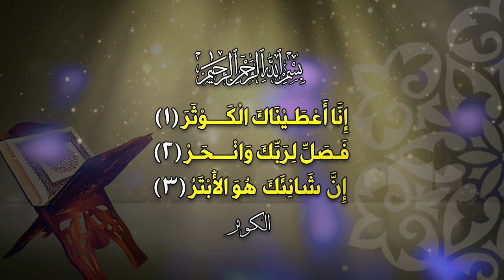(عصر القبورية )شور حسيني | درب الخيم | أمير الطائي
موكب مسير | شور منهج آل الرسول .. تقوى .. وسطية .. أخلاق
الديوانية - عفك